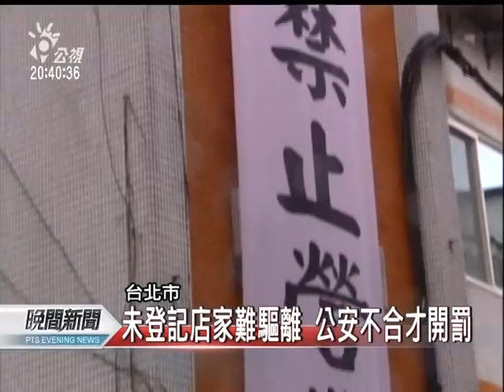20111107 公視晚間新聞 師大商圈問題多 市府取締流動攤